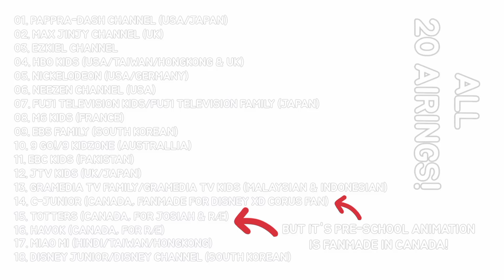Pappradon-Ckarume The Pink Candy Ghost-Monster Should Aired On.... (2015-2021)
Only For @Pappra-Dash.